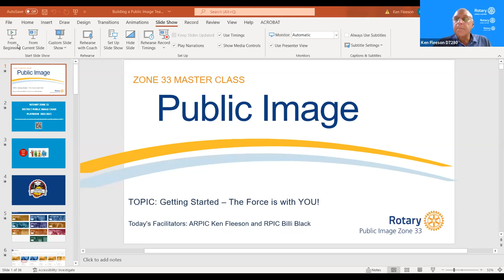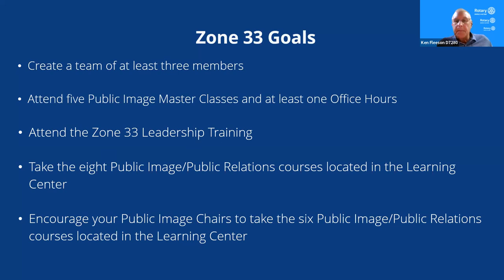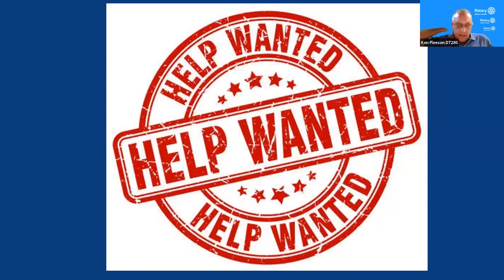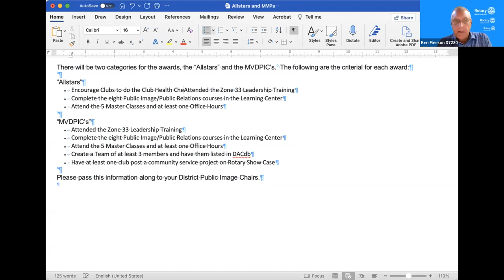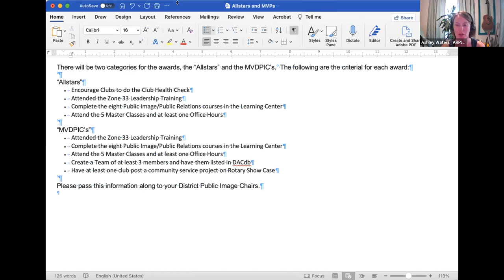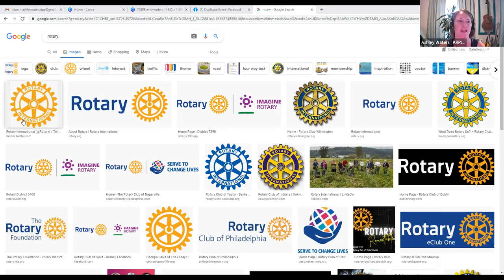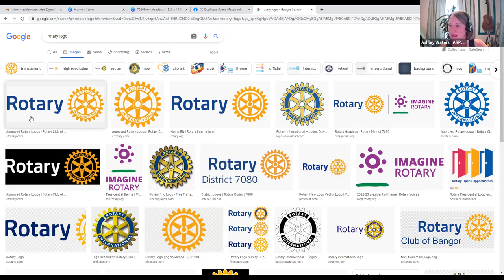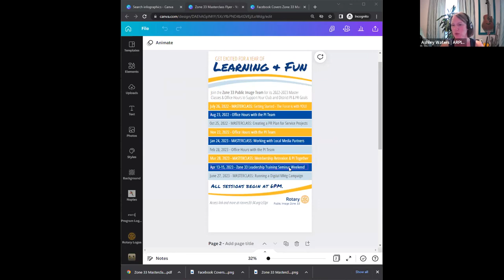Z33 Public Image Masterclass - The Force is With You; Starting Your Year Off Right!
It's a new rotary year! Join us as we walk through best practices to ensure your years gets off to a great start.